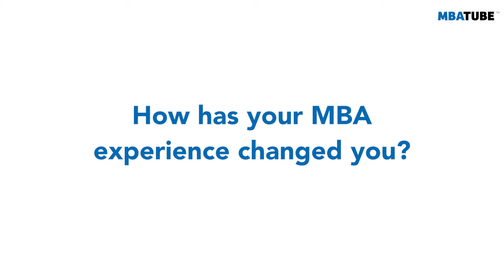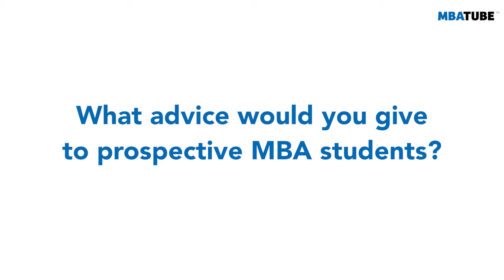8 lessons from the Gabelli School’s Professional MBA experience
Jessica Burbach 🇺🇸 - Gabelli School of Business, Fordham University

Not sure which MBA format is right for you? Jessica Burbach’s Professional MBA experience at Fordham University’s Gabelli School of Business is a great insight into working while studying. If you need an insider’s perspective on studying FinTech, information systems, accounting, and more while you work, read on.

Content:
00:00 - Jessica Burbach (USA), Fordham University
00:13 - Pre-MBA experience
00:39 - Why Jessica decided to do an MBA
01:27 - Why an MBA at Fordham University in NYC
02:11 - Biggest takeaways from the MBA
03:00 - Structure of the Professional MBA program
03:42 - Challenges of doing a part-time MBA
04:35 - Benefits of doing a part-time MBA
05:13 - How the MBA experience changed Jessica
06:15 - Advice to future MBA students